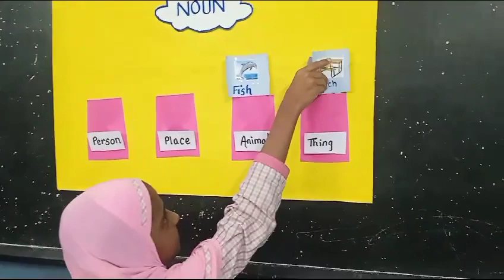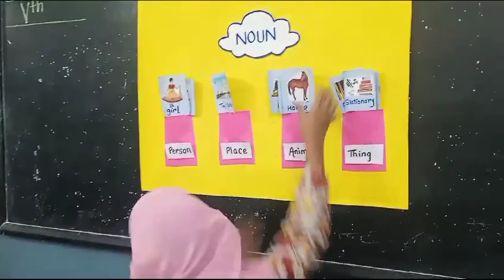Std:5. English activity on Noun